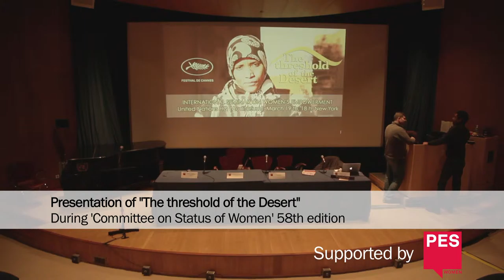The threshold of the desert in New York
International seminar on women empowerment and screening of 'The threshold of the desert' at United Nations HQ, New York, during the 58th edition of 'Committee on Status of Women'.

The seminar was hosted by PES Women and Romanian Mission to the UN and included a panel of experts from Progressive Alliance of Socialists and Democrats in the European Parliament, UN Women, UNDP, as well as Najat Aziz (main star of the movie) and Ramon Vila, director of the project.